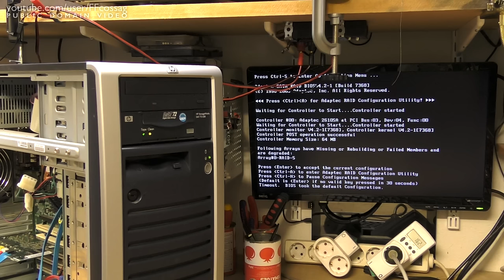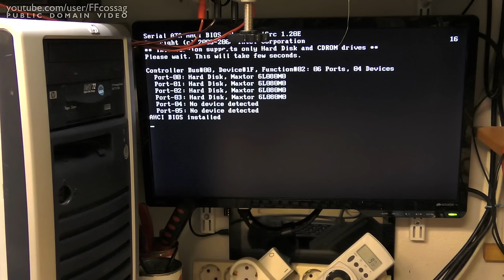The render server moves into a HP ML150 from 2005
I love this case. After installing all that sound proofing material, the thing is whisper quiet even while rendering video. Oh, how I miss the days when ATX was a standard which was actually followed.